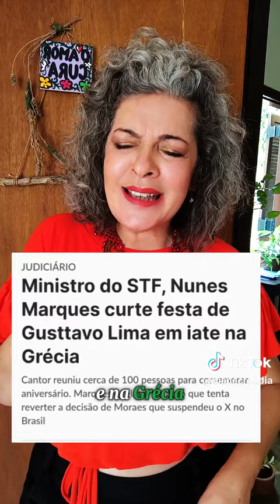Viajante do STF peitou Xandão.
Igreja Biscateriana: Viajante do STF peitou Xandão.